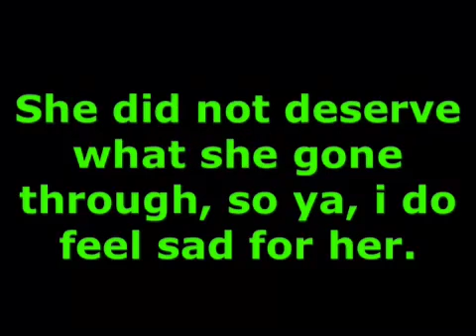Follow up vid on JelloBug getting terminated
Now, knowing a lot more about her situation, I do feel bad for her and I don’t think she deserves it. So ya :/, for more info watch this